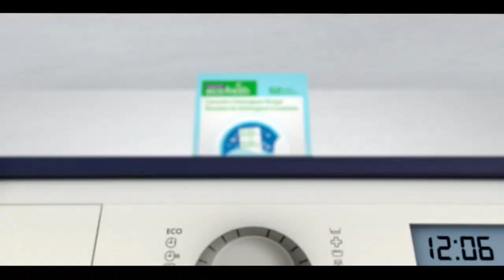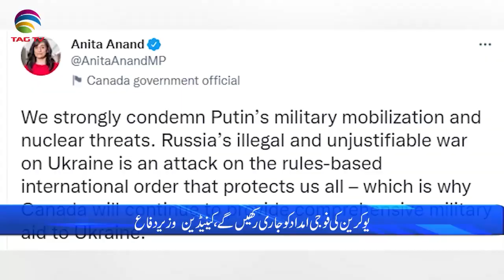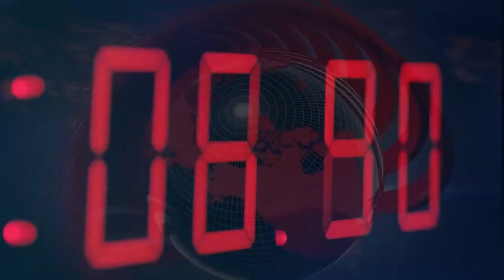International and Canadian News - Sep 22, 2022